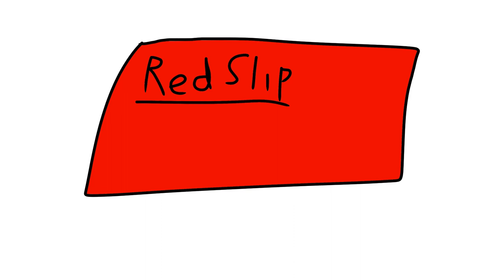Bad Teachers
everyone has bad teachers, unless your home schooled, so if you have any bad teacher stories leave in the comments. thanks